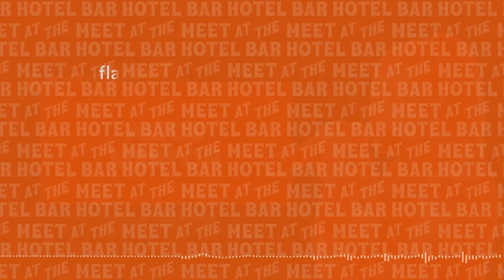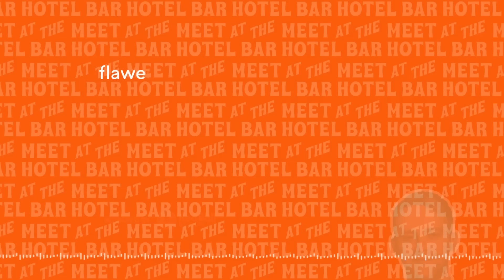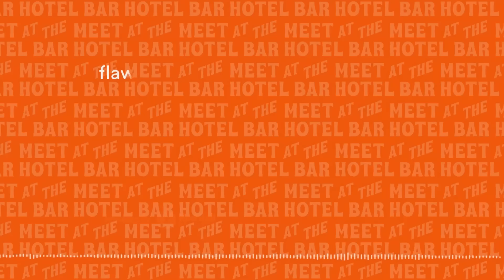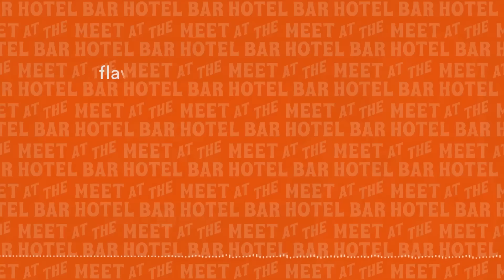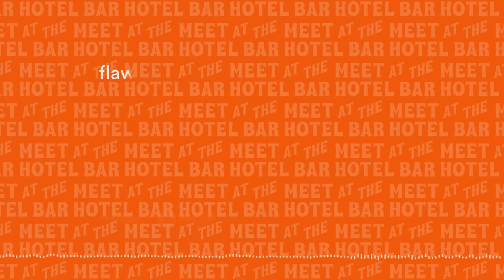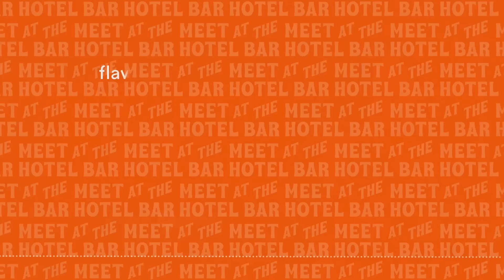Flawes: Meet At The Hotel Bar (with Alice Merton)